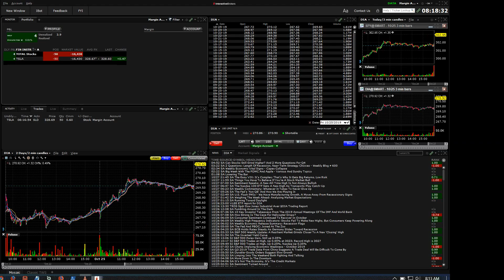191028 analyst actions